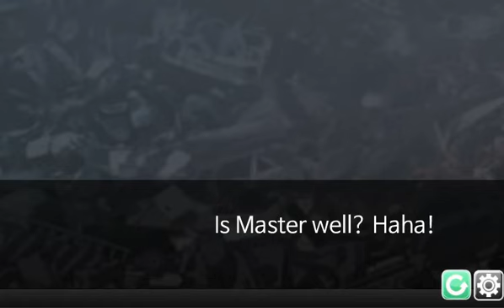Мультик игра Роботы динозавры: Ниндзя Парейазавр (Ninja Parasau Dino Robot)